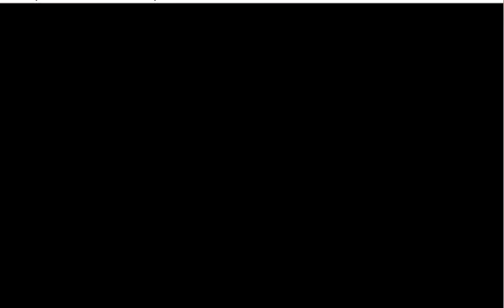Mistakes. (Pokemon Fire Red Nuzlocke 15)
Hey guys, hows it going? So, I've been a bit mentally off lately... still am... But, the show must go on! Even if I it up...

Thumbnail is off google images and belongs to Deadman Wonderland. I feel it is fitting considering the events of the video XP